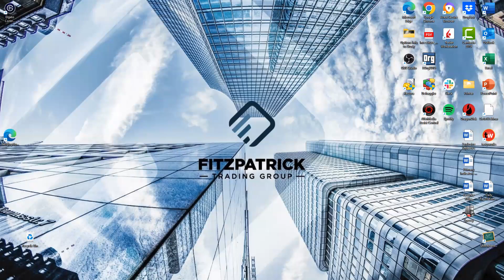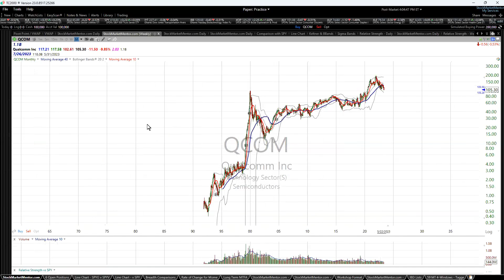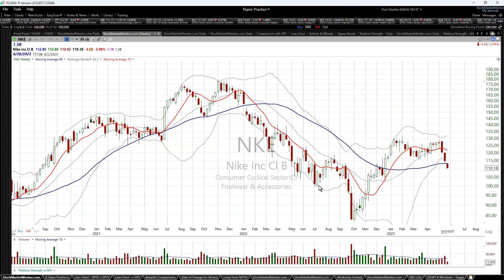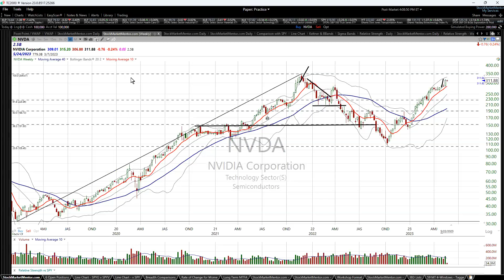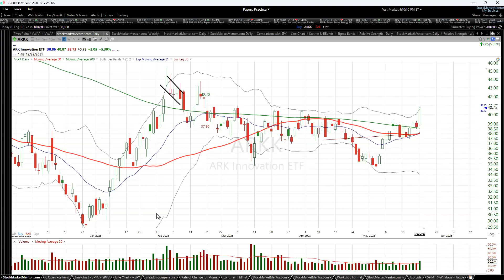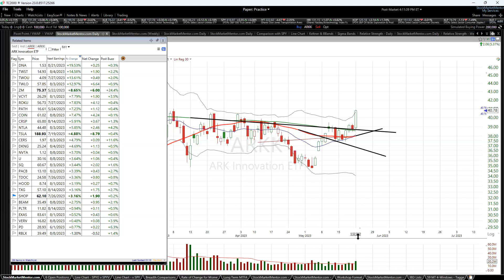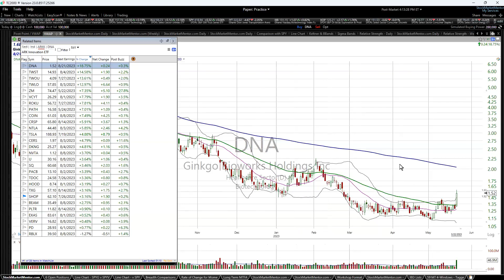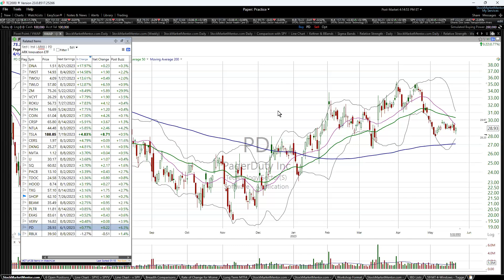Is "value" the place to be? Here's your value ticker: $LOL. But here is your trade on ARKK